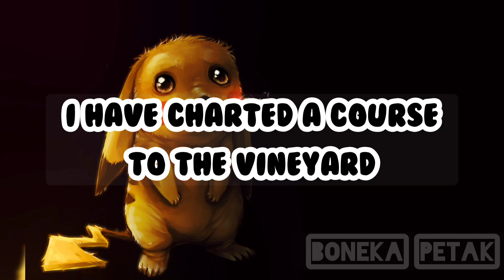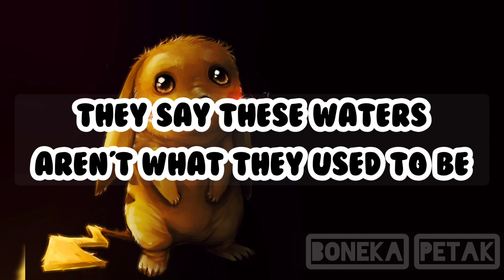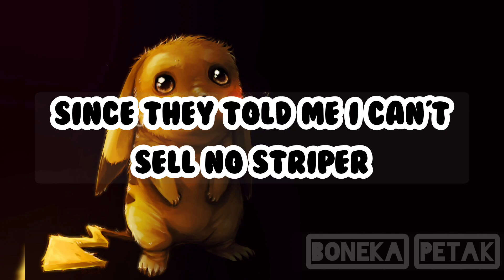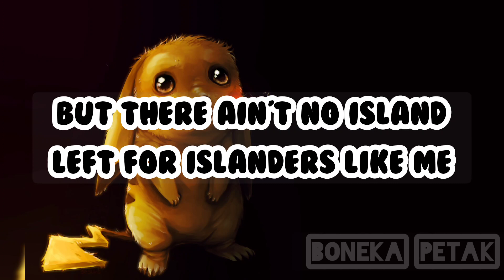Billy Joel - The Downeaster 'Alexa' lyrics